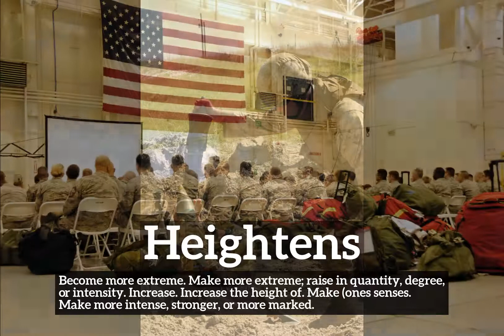How Does Heightens Look? | How to Say Heightens in English? | What is Heightens?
Learn how to pronounce heightens with Imago Spectrum.

What is heightens?
How does heightens look?
How to say heightens in English?
What does heightens represent?
What is the defintion of heightens?

Imago Spectrum allows you to easily memorize common English words and phrases by joining visual and auditory learning environments into a short video. Focus on the images and repeat heightens several times for best retention results.

In this video we are speaking the word, heightens. Do take note of how heightens is spelled.
The definition of heightens is listed below the word in the video.
Heightens:  Become more extreme. Make more extreme; raise in quantity, degree, or intensity. Increase. Increase the height of. Make (ones senses. Make more intense, stronger, or more marked.